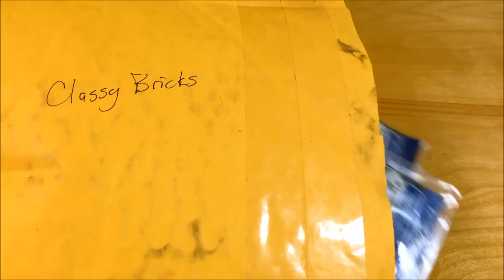Lego Haul from ClassyBricks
This Haul features a Bricklink order from ClassyBricks.

Most of my Lego stays in the family while I do buy some specifically to sell on Bricklink to help offset the cost of my hobby.  I also sell a variety of items from my previous collecting days on eBay, like Comic Books, Baseball Cards, Non-sport cards, memorabilia and a few other items.